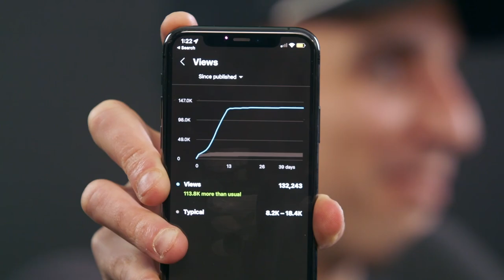Founder of Black Rifle Coffee on MrBeast, Bitcoin, and Prime Energy Drink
Richard Ryan is a serial entrepreneur and co-founder of Black Rifle Coffee Company. In this conversation, we talk about his entrepreneurial career, building mobile apps before YouTube was in the app store, how he built a media company with Verizon, all the secrets of Black Rifle Coffee, and tips to grow an audience online. @Fullmag @BlackRifleCoffeeCompany

Announcing LYCEUM | Miami, a day-long event on March 4th in Miami Beach hosted by Pomp. We’re gathering an explosive group of experts to engage in a series of bold discussions, covering topics from investing, emerging tech, longevity, space exploration, entertainment and more.
The speaker lineup includes names such as investing legend Cathie Wood, NYT bestselling author Vivek Ramaswamy, billionaire Christian Angermayer, master of Contrarian Thinking Codie Sanchez, Modern Wisdom host Chris Williamson plus many more.

TIMESTAMPS:
0:00 - Intro
1:02 - Path to Black Rifle Coffee
7:30 - Starting Black Rifle Coffee & content strategy
11:30 - “Media company that sells a product”
14:08 - Why coffee as the product
17:18 - Funding & going public
19:55 - Blockchain & Web3 in media
27:14 - Other interests & giving back
30:33 - Local news & positive impact
32:00 - Other great companies
33:20 - Advice for growing business in media
35:40 - Social media platforms
41:20 - Tips & tricks to grow in media
45:25 - MrBeast
48:00 - Logan Paul & Prime
51:00 - Brands & influencers relationship
52:15 - Subject matter enthusiast
53:45 - Legacy
55:45 - Find online